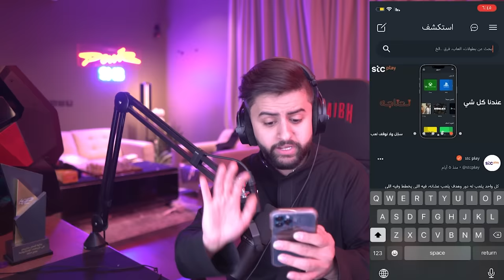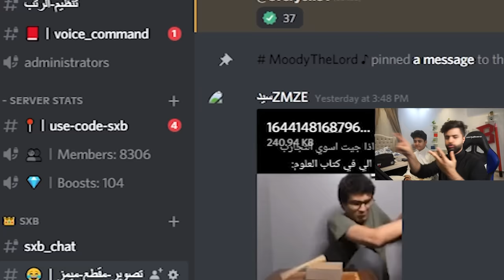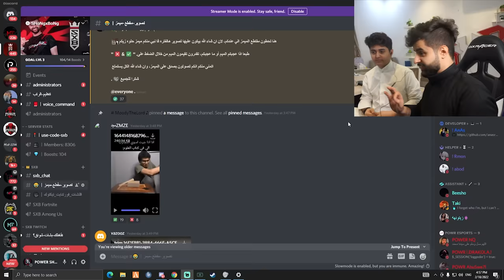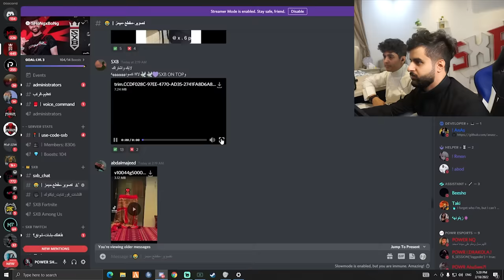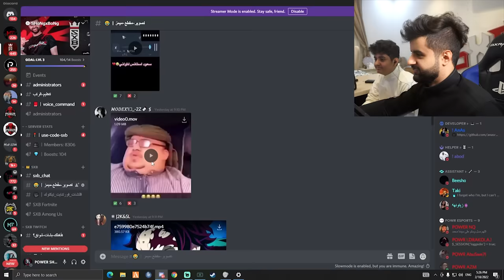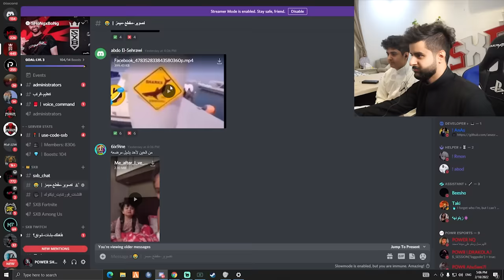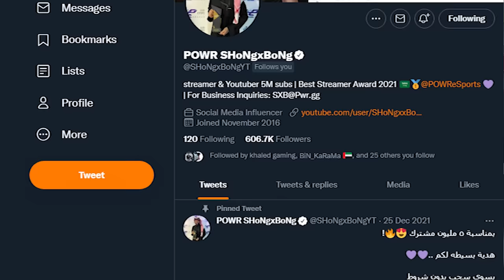ميمز العائلة الكريمة مع اخوي فيصل 😂🔥! (تضحك تنجلد 🤣💔!!)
مونتاج:
سناب :
a7med.mq